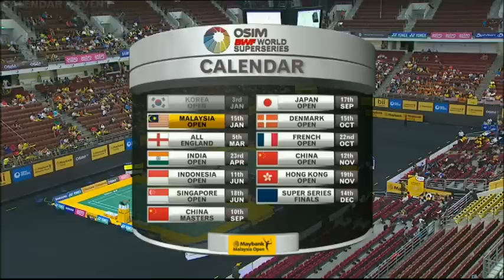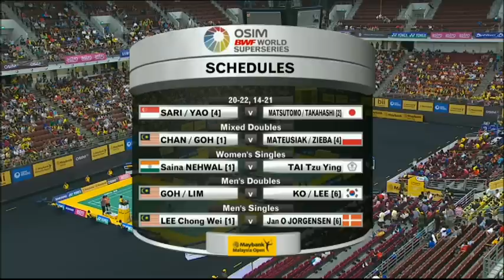SF - WD - S.M. Sari / L. Yao vs M. Masutomo / A. Takahashi - 2013 Maybank Malaysia Open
Event: Maybank Malaysia Open 2013 - Semi Finals
Date: 15 Jan 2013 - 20 Jan 2013
Venue: Putra Stadium, Kuala Lumpur
Players: Shinta Mulia Sari / Lei Yao (SIN) vs Misaki Matsutomo / Ayaka Takahashi (JPN)

The 2013 Maybank Malaysia Open is the 2nd leg of the OSIM BWF World Superseries and will be taking place in the city of Kuala Lumpur from 15 to 20 January 2013. Live streaming of the prestigious event will begin from the quarter-finals on 18 January through to the finals day on 20 January.

The OSIM BWF World Superseries is a 12 tournaments series that attracts the participation of the top 32 badminton players from around the world. The top eight in each of the five disciplines on the Superseries standings will stand to fight for a share of the USD400, 000 prize money at the season grand finale, the BWF Superseries Finals. Welcome to BadmintonWorld.TV, the official Badminton World Federation channel bringing you live, catch-up and delayed streaming of the major events on our calendar such as the MetLife BWF World Superseries and the BWF World Championships. You will also find official highlights, badminton news and features.